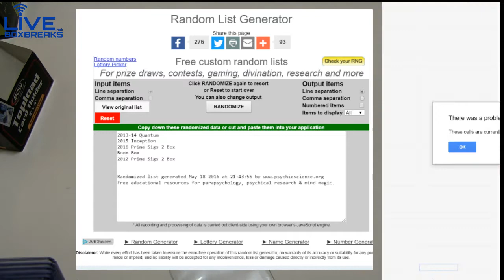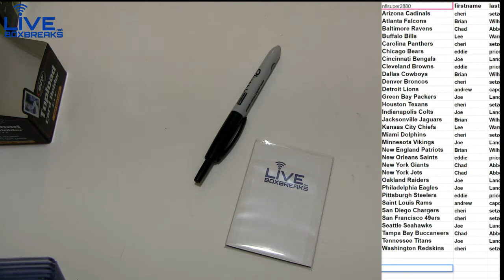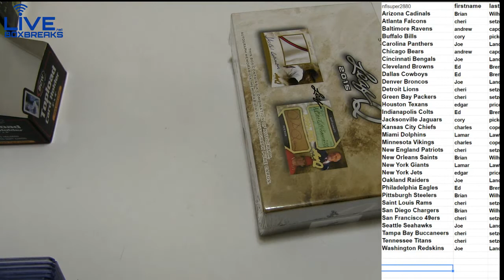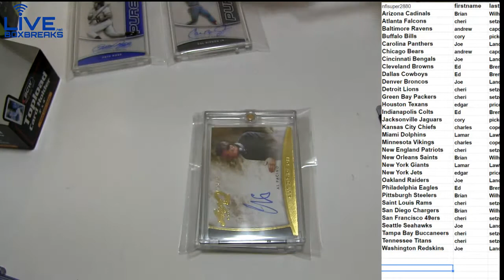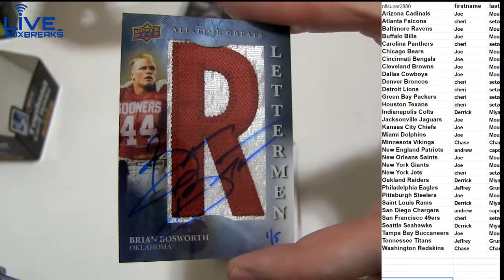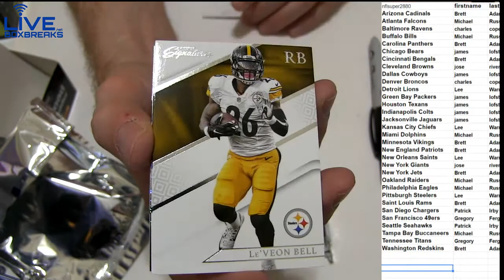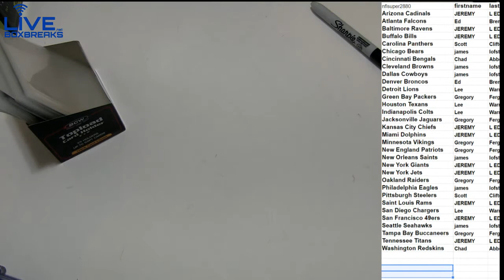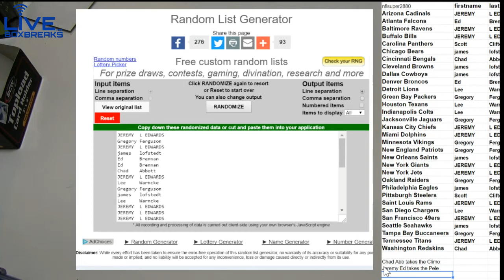NFL 2935 2939 LBB